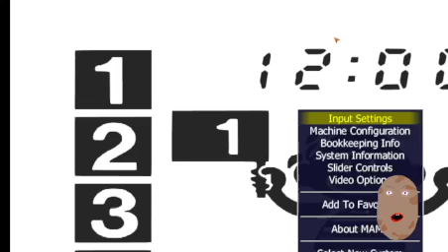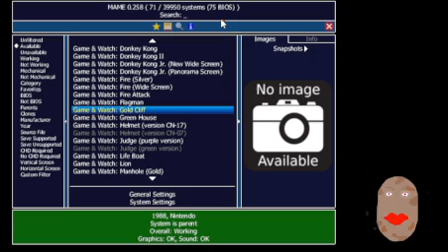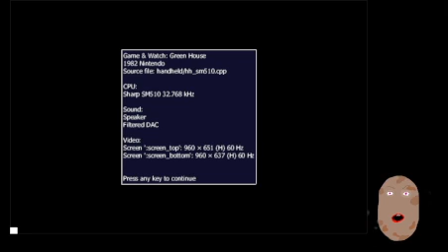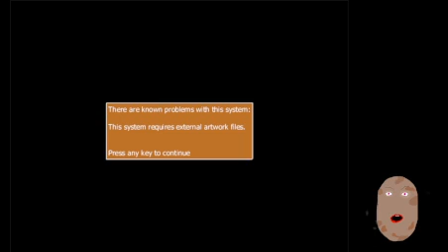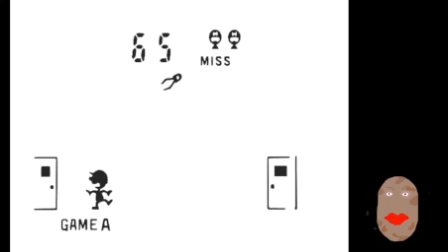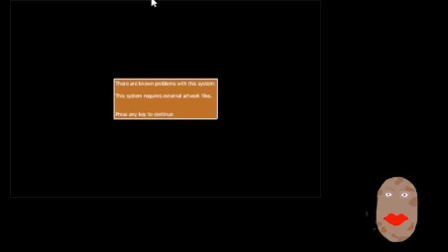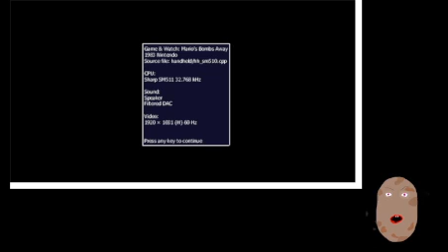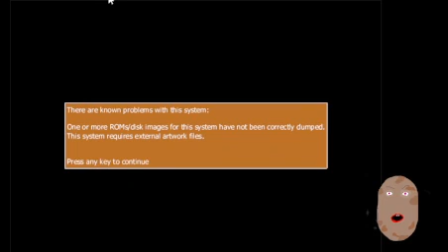[Vtuber] redo:Eighteenth day, Game&Watch for everybody AFTER my apple 🍎 - !yt !dc !x